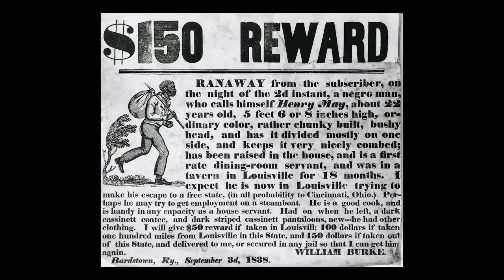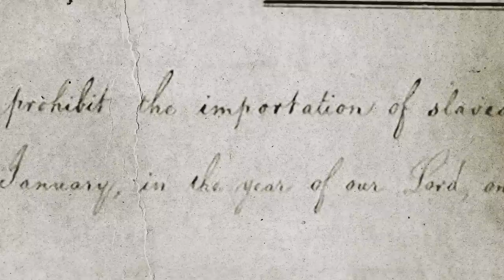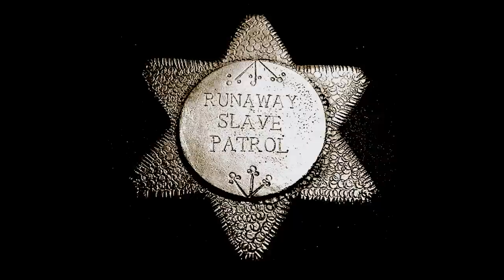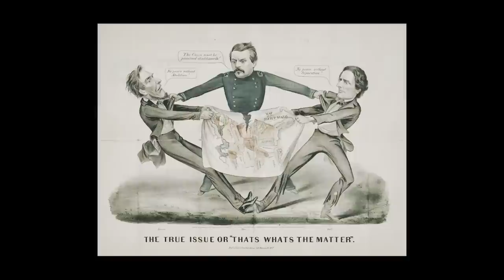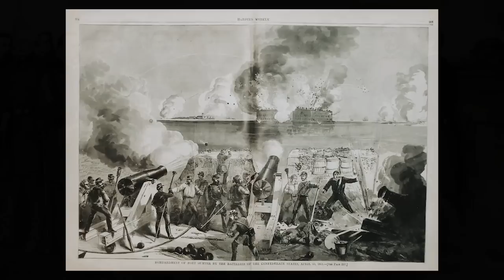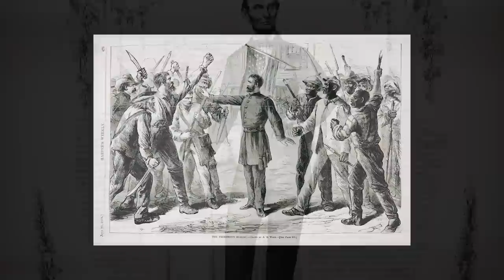Habitation Haydel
Season 02 : Deep South
Episode 03 : Habitation Haydel : Wallace, LA

Plantations in the deep south during the period before the civil war were massive and complex operations. They were the mega corporations of the times. They specialized in specific cash crops such as cotton, tobacco and sugar cane. They also had a tremendous need for labor, and at this time in American history, that meant slave labor. Understandably, there were many attempts by slave laborers to find ways of fleeing these plantation ending their lives of servitude. Sometimes though, they were never able to escape their prison.